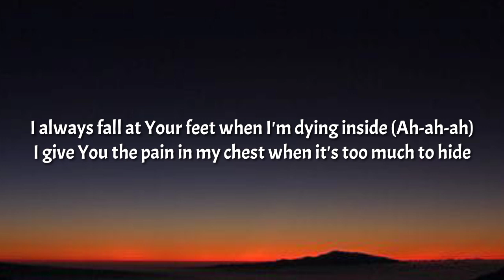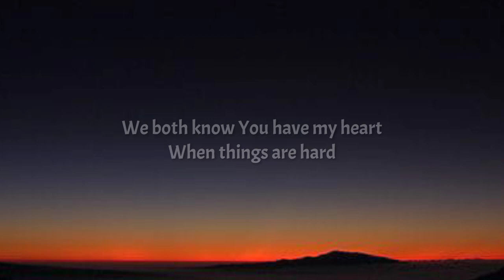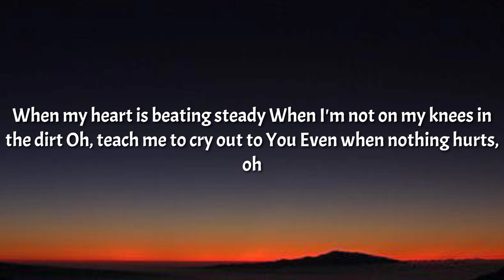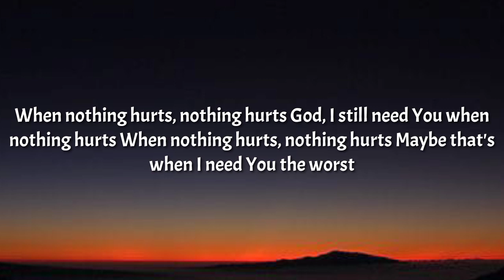Riley Clemmons - When Nothing Hurts (Lyrics)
The purpose of Only Vibes Lyrics is to share fantastic music and beautiful pictures!

Tegs